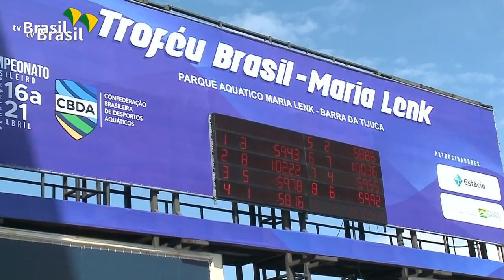Troféu Brasil Maria Lenk define equipes de natação para todo o ano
Começou hoje, no Rio de Janeiro, o Troféu Brasil Maria Lenk de Natação, que já costuma ter o status de principal competição do país, mas que esse ano ficou ainda mais importante.